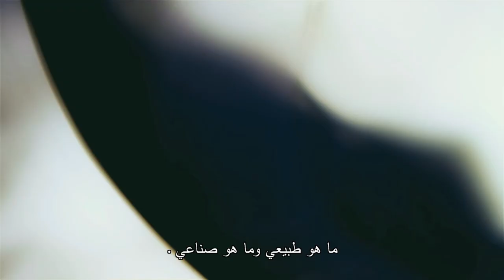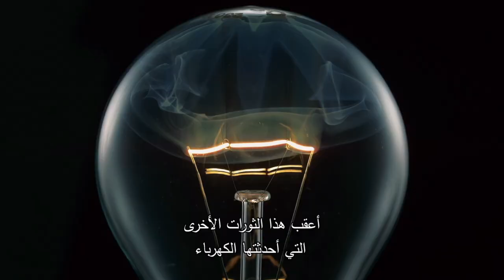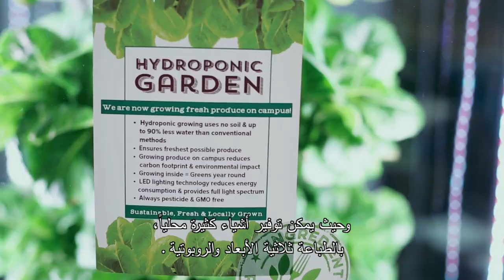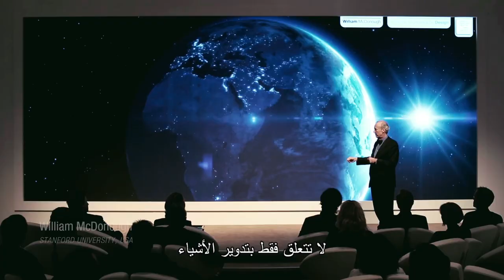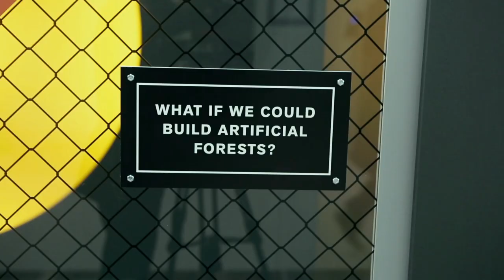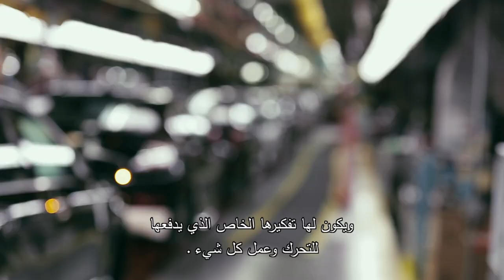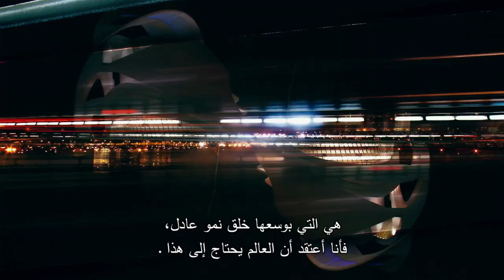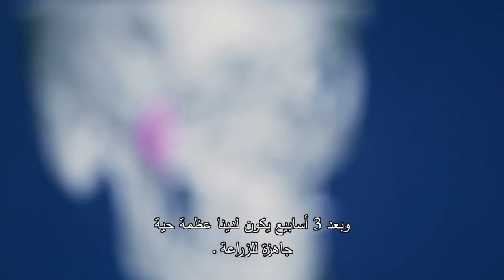الثورة الصناعية الرابعة – نسخة كاملة